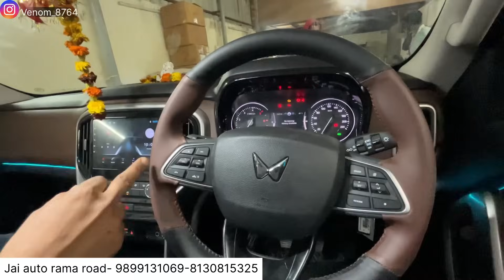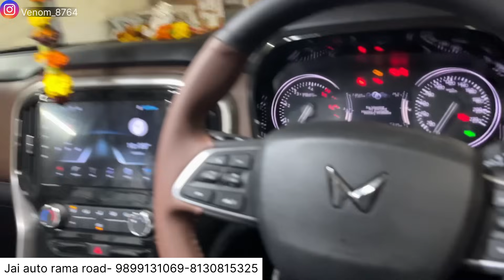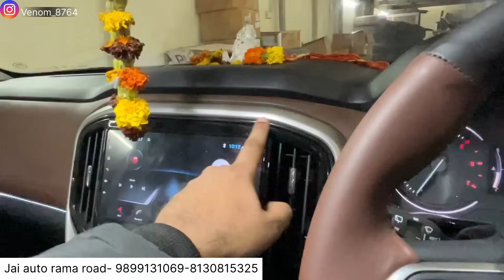Request sensor installed in scorpio n z2✅Modified scorpio n✅Scorpio n accessorie✅scorpio n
(CHECKOUT REELS)

PHONE NO.  :
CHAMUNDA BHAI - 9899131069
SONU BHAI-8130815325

53B/20 Industrial Area , Rama Road , New Delhi-110015

car mats
7d mats
Car modification
Modified cars
Tuner cars
car modification
scorpio n
Scorpio n z2 accesso
mahindra scorpio
modified scorpio n
scorpio 2023
scorpion
new scorpio
scorpio n headlights
venom
2023 scorpio
venom
scorpio
 scorpio new
 scorpion automatic
scorpio modified
scorpio n grill
scorpion modified
venom
Scorpio n grab handle
scorpio n adrenox sticker
scorpio n z2 roof rail
scorpio n z2 sony center speaker grill